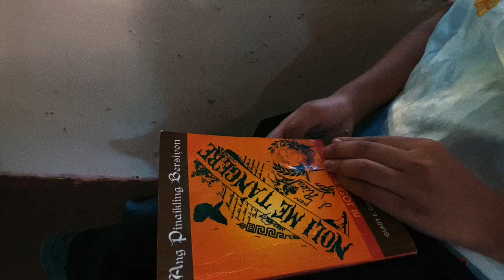Noli Me Tangere (Trailer)- Grade 9- Emilio Jacinto